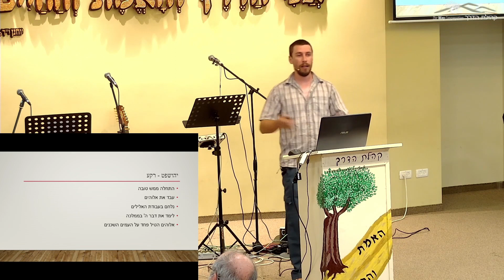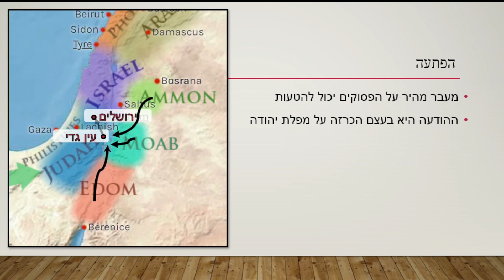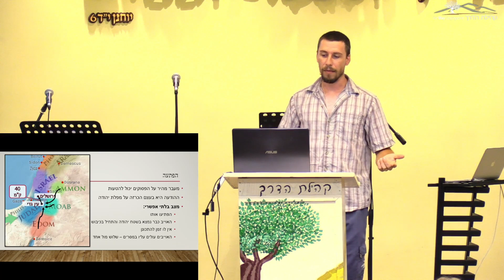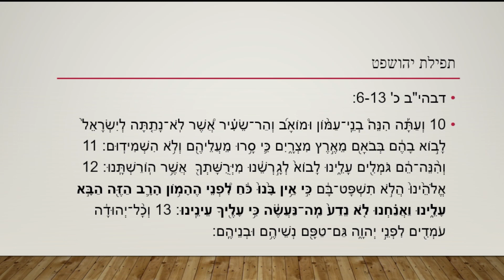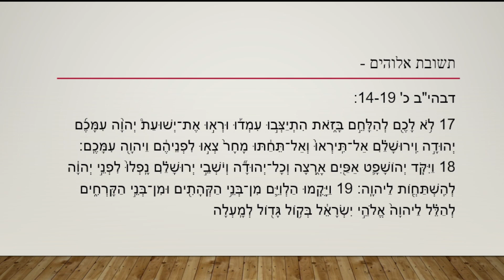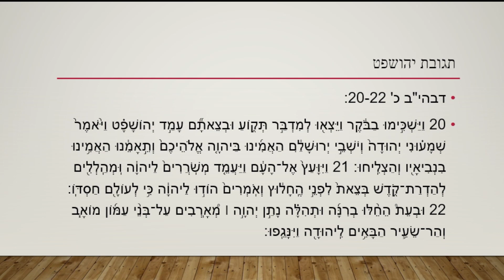Иосафат - невыполнимая задача.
Проповедь от Йонатана Баер и Ядидии Овадия